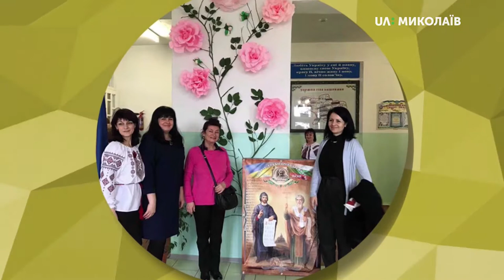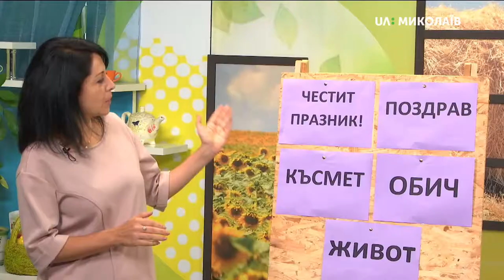23.09.2019. Новий день. “Слово дня”. Болгарська мова: привітання, побажання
111 років з дня проголошення Незалежності відсвяткувати у Болгарії  22 вересня. Викладачка Ольга Колот  розповіла, як болгари святкують своє  національне свято та запропонувала добірку слів для вивчення:  “честит празник!” ( зі святом), “поздрав” (привіт), “късмет” (удача), “обич” (любов), “живот” (жизнь).

Гостя: Ольга Колот - викладачка болгарської мови;